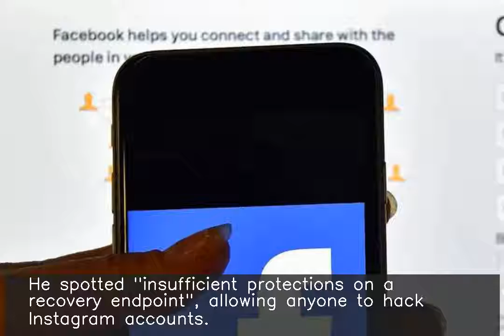Chennai engineer again finds Instagram bug, gets $10,000 from Facebook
More than a month after winning $30,000 from Facebook for spotting a flaw in Instagram, Chennai-based security researcher Laxman Muthiyah on Monday said he again discovered a new vulnerability on Instagram. This time he has won $10,000 as part of Facebook's bug bounty program. He spotted "insufficient protections on a recovery endpoint", allowing anyone to hack Instagram accounts.